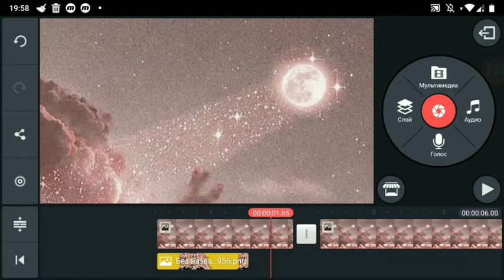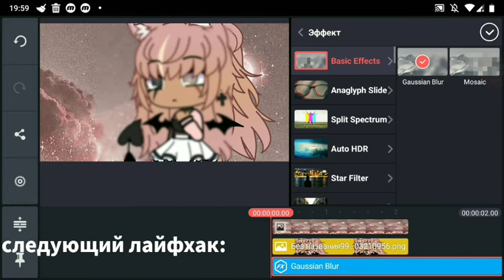☁️•Туториалы для новичков в кайнмастер•☁️ ✨ гача лайф ✨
Inst - @eve.exel
Roblox - saltxe